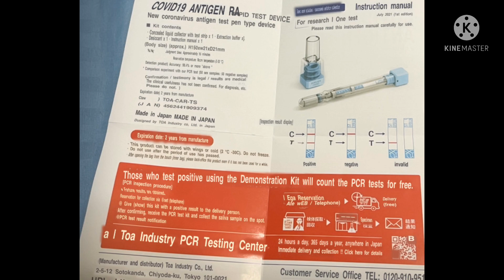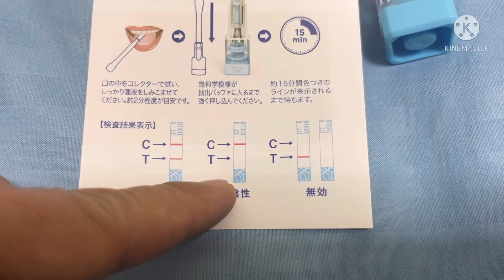COVID 19 ANTIGEN -MADE IN JAPAN